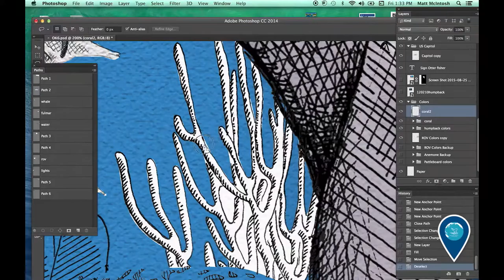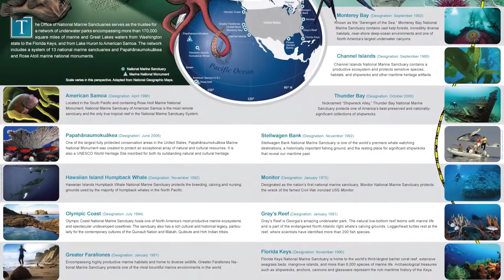Drawing Short Final